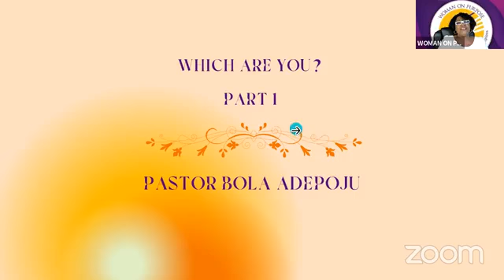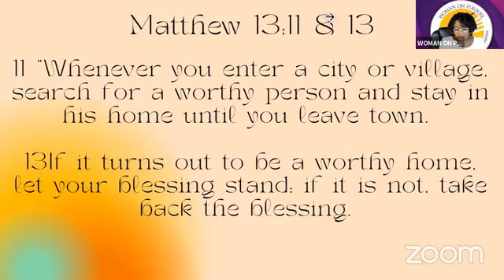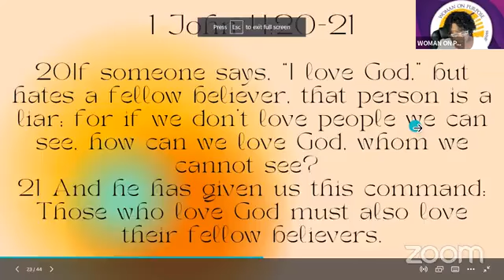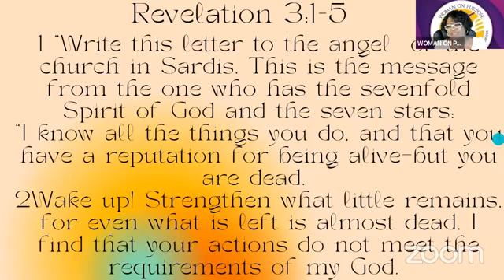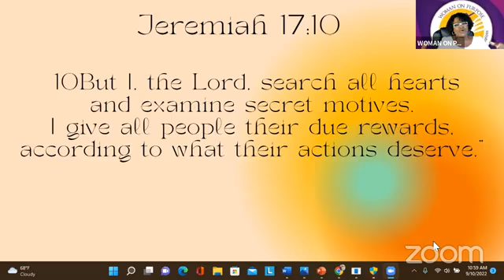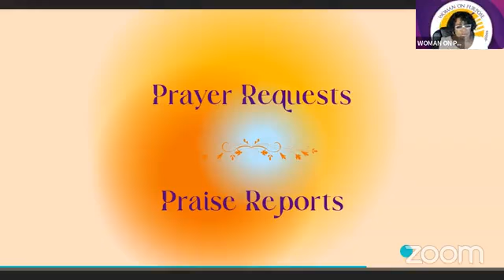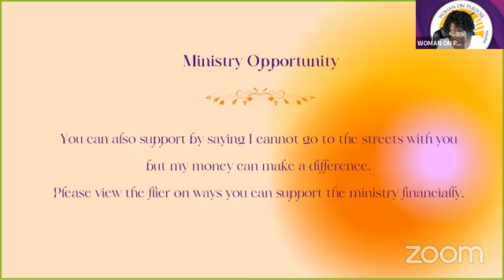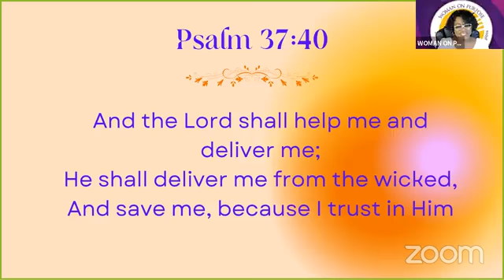Voice Of Glory September 22: Which Are You Part I - Pastor Bola Adepoju